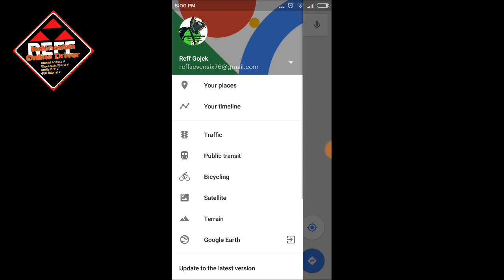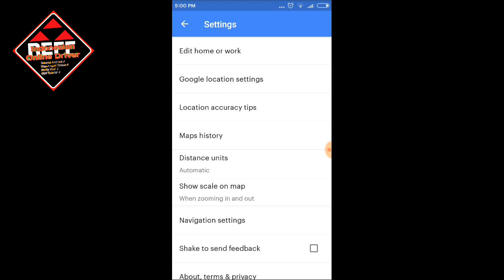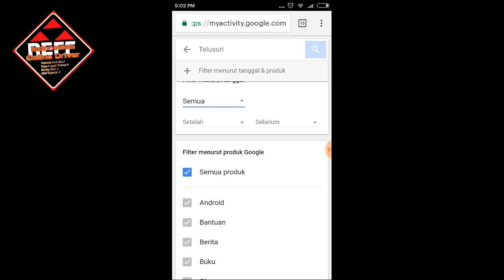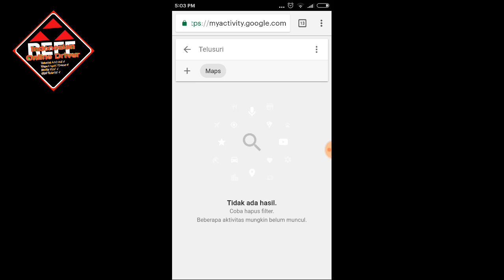Hapus History Maps Kalian Biar Enteng Dan Katanya Bikin Gacor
Be smart Driver